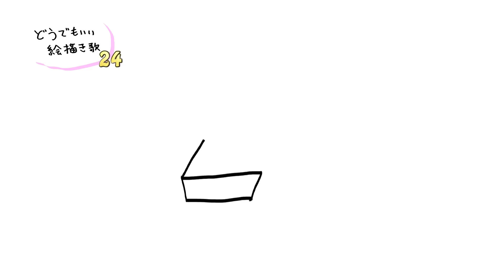どうでもいい絵描き歌24（プTV）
今回のどうでもいい絵描き歌は焼き菓子特集です。
2015年9月22日グランフロント大阪にてショートショートムービーフェスティバルデイリーポータルZプログラムが開催。380人収容のホールにてプープーテレビを見よう！↓↓予約ページ

No.1コメディサイトの呼び声高いデイリーポータルZのライターやヨーロッパ企画の暗い旅ポータルをはじめとするゲストたちが毎日１分くらいの動画を公開しているプープーテレビです。

□月曜
□火曜
１分まとめが毎日めざましテレビでやってました　北村ヂン
□水曜
□木曜
□金曜
□土曜
２週間に１度、過去をふりかえる　総集編
□日曜